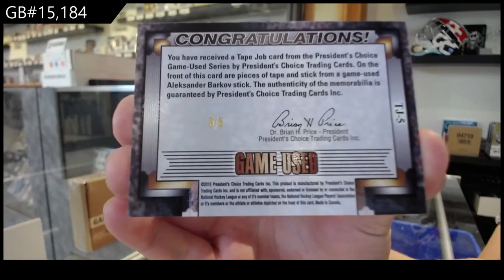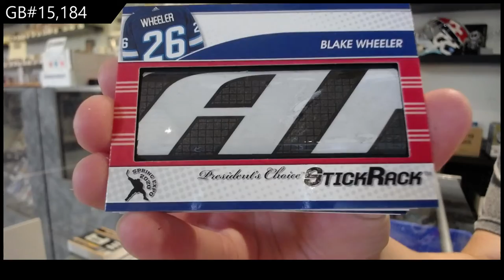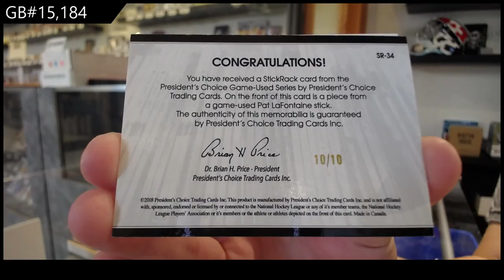2021 Presidents Choice StickRack Hockey 2 Box Break - C&C GB #15,184